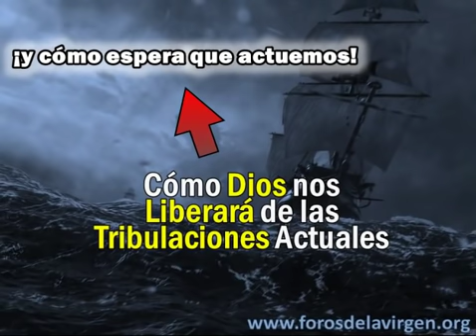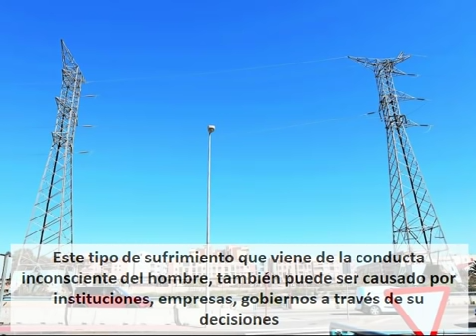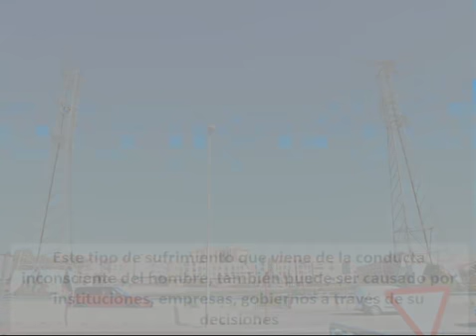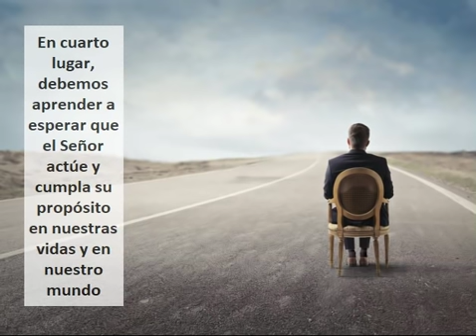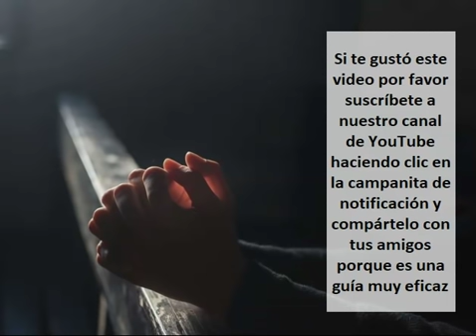Como Dios nos Liberará de las Tribulaciones Actuales [¡y cómo espera que actuemos!]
Cuando pasamos por una tribulación fuerte ni Dios ni nosotros queremos que suceda
Observación: donde dice salmo 190 debe decir salmo 130
Él quiere liberarnos rápidamente de ella, no quiere que suframos
Y también quiere que la tribulación nos sirva para estar más cerca de Él, que no pase en vano
En este vídeo te voy a contar cómo actúa Dios en nuestras tribulaciones
Y cómo espera que nosotros actuemos en ellas
Y al final del video hay un camino de 4 pasos que deberíamos recorrer para obtener la asistencia más efectiva de Dios en estas situaciones

TEXTO DEL VIDEO:
Muchos se preguntan ¿cómo si Dios es todo bueno y todopoderoso, permite el sufrimiento? ¿por qué no acaba con él ya?
Veamos un poco cual es la responsabilidad nuestra y la de Él en nuestras tribulaciones y como Él actúa

Muchas veces el sufrimiento viene de la propia conducta directa e inconsciente del hombre
Si pones tu mano sobre una estufa caliente, experimentarás dolor
Y ese dolor es una respuesta natural para lograr que retires la mano de la estufa

Este tipo de sufrimiento que viene de la conducta inconsciente del hombre, también puede ser causado por instituciones, empresas, gobiernos a través de su decisiones
Por ejemplo una compañía eléctrica puede colocar líneas de alto voltaje en un vecindario y resulta que vivir cerca de esas líneas causa una mayor probabilidad de cáncer
O por ejemplo la comunidad internacional envía tropas para derrotar a un dictador genocida y restaurar la libertad, pero el precio de esa justicia puede ser un sufrimiento generalizado entre los inocentes por la guerra

Estos son sufrimientos que hemos provocado nosotros mismos, pero sin malicia ni intención
Y son ejemplos de sufrimientos no causados por Dios, sino por los seres humanos de una forma u otra
Y entonces la respuesta debe ser humana ante todo
Pero cuidado, Dios no está ausente, le podemos pedir y Él nos auxiliará

En segundo lugar está el sufrimiento que directamente nosotros provocamos por nuestras propias elecciones
Si bebes un litro de whisky todos los días, probablemente desarrollarás una enfermedad hepática y otros trastornos dolorosos
También te traerá dolencias físicas si fumas, o no haces más que comer comida chatarra
Las elecciones tienen consecuencias y una gran cantidad de nuestro sufrimiento es provocado por nuestras propias malas decisiones

En tercer lugar está el dolor que le causamos a otras personas a través del crimen, el abuso, la violencia, la codicia, la lujuria
También sucede a niveles más globales como por ejemplo cuando empresas hacen especulaciones para enriquecerse fraudulentamente o gobiernos enteros trafican drogas
Lastimamos a otras personas
Y la responsabilidad de esto tampoco se puede poner en la puerta de Dios

¿Y Él detiene estos abusos?
Él ve todo el sufrimiento que estamos causando a los demás, y se lamenta por ello, tratará de mostrárnoslo de todas las formas posibles para que cambiemos
Pero además, cuando el sufrimiento viene como resultado de nuestro pecado, entonces hay un juicio natural que está incorporado al pecado mismo
Son muy pocos los casos de grandes delincuentes que finalmente no son atrapados y castigados aún en la Tierra, y ni que decir en la vida eterna
Dios diseñó el sistema para que funcione de cierta manera y cuando nos desviamos de su plan, las consecuencias son nefastas

Y queda otra categoría de sufrimiento, los desastres naturales, una peste o epidemia, un terremoto, un tsunami o defectos de nacimiento, que parecen ser parte del orden natural
¿Por qué Dios no resuelve esos problemas y quita ese sufrimiento del que los seres humanos no son responsables directamente?
La respuesta cristiana siempre ha sido que todo en el mundo está roto y que la naturaleza ha caído por nuestro desorden
No es Dios el que creó el desorden sino la desobediencia de la humanidad, al alejarse de lo que Dios nos pide en nuestro diseño original
Sin embargo Él actúa cuando se lo pedimos con insistencia y nos libra de una u otra forma de esas tribulaciones
Pero utiliza estas cosas como una llamada de atención